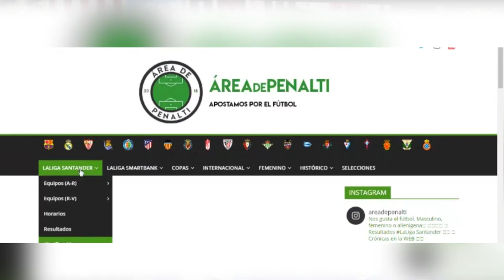TODAS MIS CAMISETAS de la PREMIER LEAGUE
Hoy os traigo TODA MI COLECCIÓN DE CAMISETAS DE FÚTBOL de la PREMIER LEAGUE